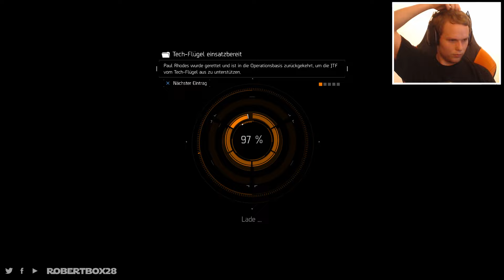Robert Zockt The Division #019 [Schweizerdeutsch][60FPS]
⇒ Wenn du mir folgen möchtest auf Twitter

⇒ TS3 Server ts.streamer-union.de Den Channel Robertbox28 Live Stream

⇒ Partner Bei Zoomin.TV - Games.